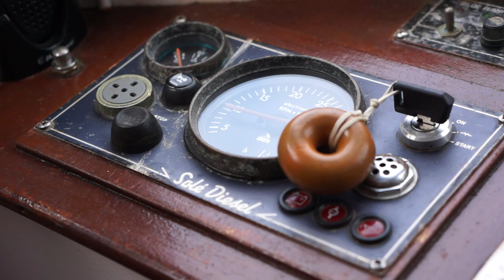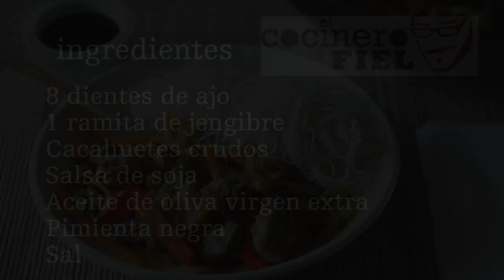TERNERA CON SALSA DE OSTRAS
Ingredientes:
8 ostras
2 filetes de ternera
2 cebollas
2 zanahorias
1 pimiento rojo
1/4 de col
8 dientes de ajo
1 ramita de jengibre
Cacahuetes crudos
Pimienta negra
Sal